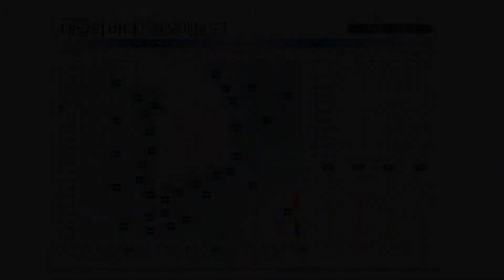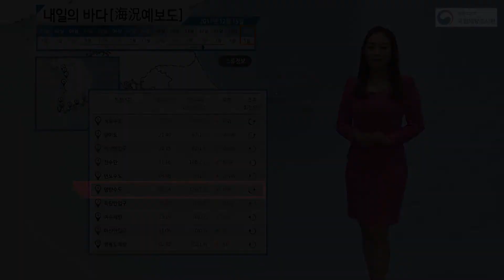[내일의 바다정보] 12월 15일 동해안 비교적 높은 파고 주의 / 해양예보 On바다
▶ 기사 원문 :
금요일은 매서운 한파가 잠시 주춤하겠습니다.
전날보다 기온이 조금 오르는데요.
아침기온은 여전히 영하권을 보이는 곳이 많습니다.
외출 시 따뜻한 옷차림으로 건강 잃지 않도록
주의하셔야겠고요.
기상청에 따르면 강원영동을 제외한 중부지방과
전북북부는 밤부터 눈 소식이 있습니다.

먼저 물때정보입니다.
금요일은 음력 10월 28일로 대조기와 점차 가까워지겠고요.
이번 대조기는 월요일부터 나흘간 이어집니다.

그럼 자세한 고조정보 살펴봅니다.
남해안은 오전에 일일 해수면이 가장 높아질 것으로 보입니다.
그 중 부산은 06시 51분에 103cm,
제주는 09시 30분에 225cm 예상되고요.
서해안은 13시 이후에 고고조가 나타납니다.
평택의 경우 15시 9분경 785cm까지 물이 차오릅니다.

다음은 09시 기준 수온과 파고 정보입니다.
동해안의 수온은 강원북부앞바다에서 10도를 보이고요.
남쪽으로 내려갈수록 높아져
울산앞바다는 17도까지 예상됩니다.
파고는 1.3에서 1.8m까지 높아집니다.
남해안의 물결은 대체로 0.5m이하로 낮겠지만
부산앞바다는 1.4m까지 예상됩니다.
이어서 서해안 살펴봅니다.
앞바다의 수온은 6도에서 9도, 먼바다는 13도까지 보이고요.
파고는 0.4m이하로 잔잔합니다.
제주해역의 파고도 높지 않은데요. 0.8m이하입니다.

끝으로 조류정보 알아봅니다.
인천 석모수도는 13시 29분경 3.2노트의 세기로
가장 빠른 흐름을 보이고요.
유향은 동북동방향입니다.
명량수도는 우리나라에서 유속이 가장 빠른
해역 중 하나입니다.
08시 24분에 최강창조류가 나타나고요.
이때 조류의 세기는 7.3노트입니다
금요일도 해상활동에 도움 되시길 바랍니다.

이상 국립해양조사원에서 전하는 내일의 바다정보였습니다.